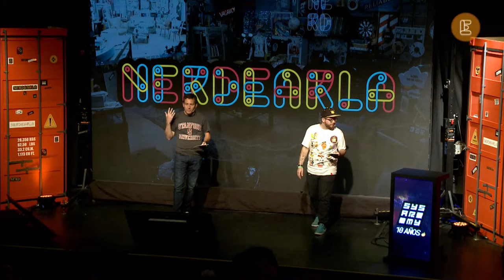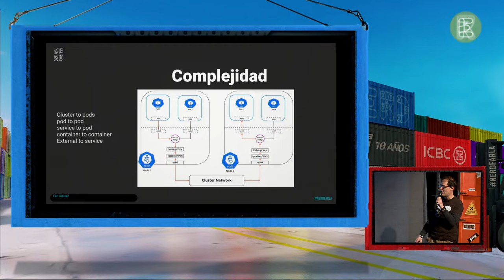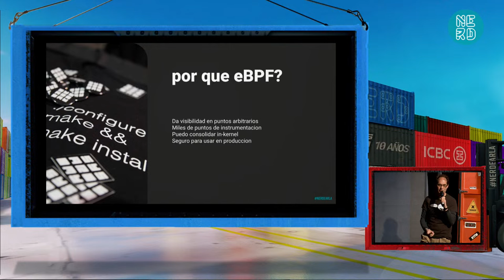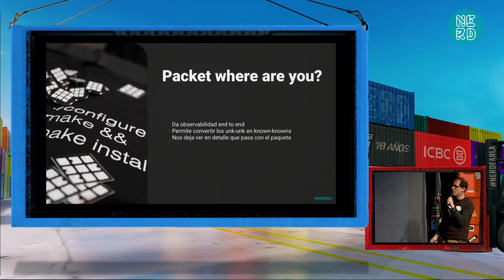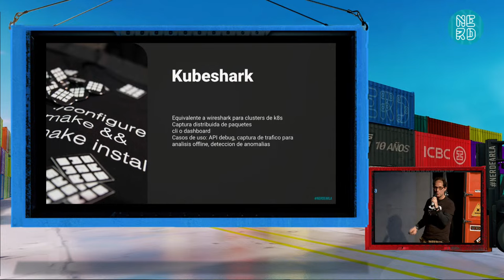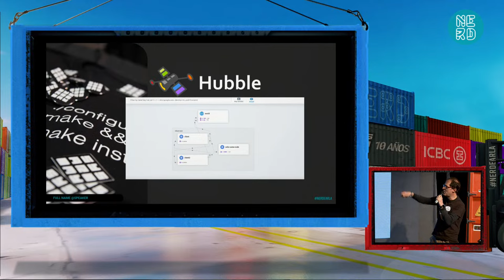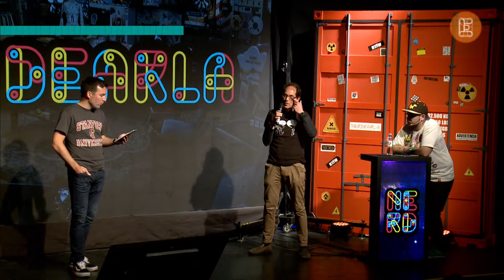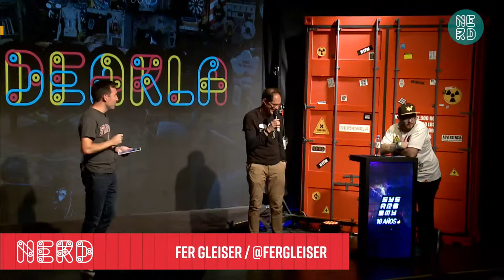Agregando observabilidad al networking de Kubernetes usando eBPF - Fer Gleiser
La red de interconexion de kubernetes historicamente fue algo difícil de analizar y diagnosticar debido a la falta de herramientas de observabilidad.
Sin embargo en los últimos años esto ha cambiado y es mucho mas simple resolver problemas que involucren a la red

En esta charla vamos a revisar algunas de esas herramientas, que problemas resuelve cada una y que diferencias hay:

Perspectiva histórica: problemas previos, por que analizar la comunicación en kubernetes era tan complicada
Que es eBPF
kubeshark : el analizador de trafico de API para kubernetes. Funcionalidades. Dashboard. Que puedo observar
Packet Where Are You : mirando el kernel para ver donde están los paquetes. Encontrando problemas de ruteo o de reglas de iptables mal aplicadas
Hubble: extendiendo la observabilidad mas alla de nivel de paquetes. Determinando como hablan los pods entre si. Que métodos HTTP de la REST API se llaman mas?